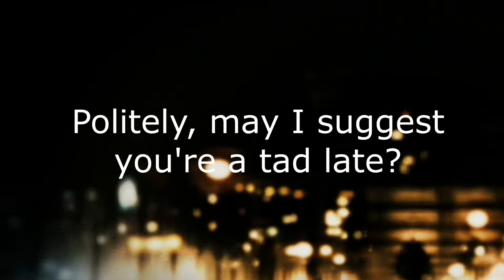Dear Marc Forster and Roberto Schaefer... ("Stay" - A Numbers Game)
Who else has been counting incessantly over these years?

(coming soon... a database driven analysis of "Stay")